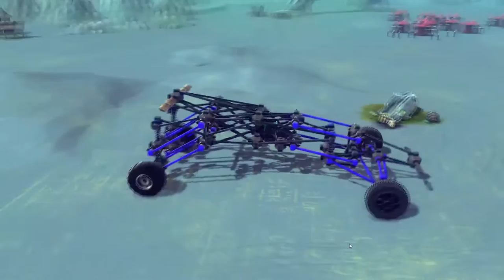Besiege My Best creations | Slingshot Polaris, Mobile Crane, and Off road Vehicles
Cyberman Showcases his majestic builds and Witness the most intense Action comedy Adventure of achieving random tasks that are simple enough but instead he makes it much more difficult for him self as he is the one and only Cyberman471 the dumbass ginuiess (Cant speell or raed)

Morning Stroll

Finger Music - Ultra (Epic Intense Hybrid Action) - No Copyright.